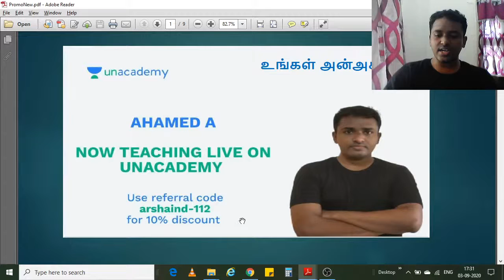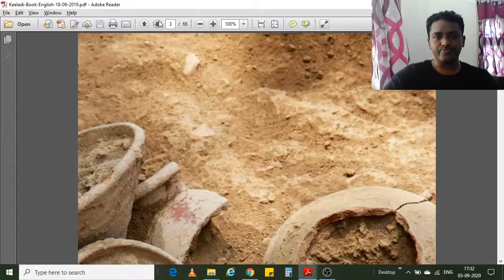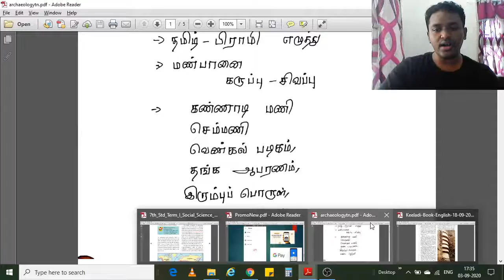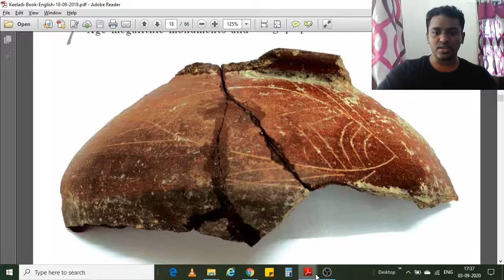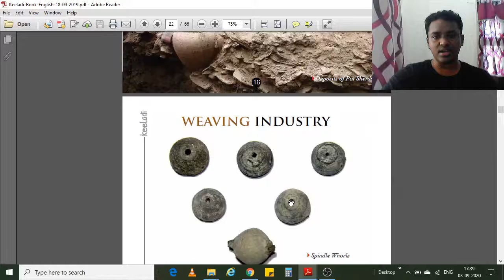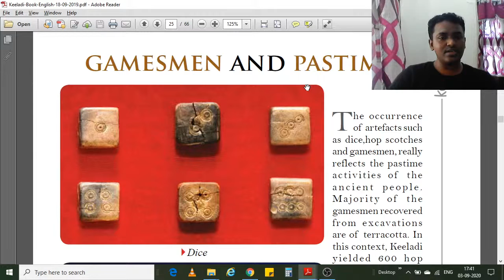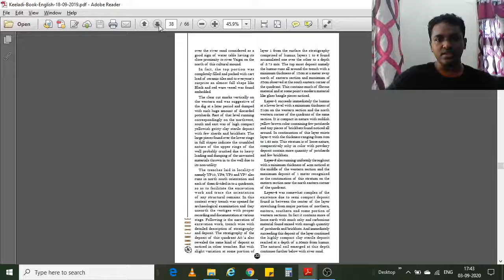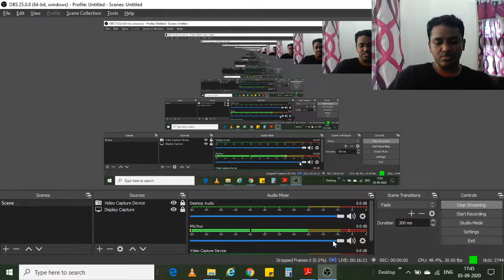தமிழக தொல்லியல் ஆய்வுகள் | TNPSC | Ahamed A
"In This Class Ahamed Will Explain About Strategies To Prepare For Tamil Culture - Archeological Excavation In Tamilnadu
Learn this subject in an easy way to remember all concepts. Ahamed sir
mentored more Number   students on our
platform,This Session is going to be in Tamil and Notes will be provided in

Ahamed A: B.E CSE I TNPSC Aspirant 7
YrsI Grp 1,1A, 2 MainsI 3 Yrs Tutor I Handling Unit 8 / 9 I தமிழ்/English

Watch educational courses in the Tamil language and prepare
for TNPSC (Tamil Nadu Public Service Commission) exam :

இந்த
சேனலில் ஆன்லைனில் டி.என்.பி.எஸ்.சி தேர்வுகளுக்கு
எவ்வாறு தயாராவது என்பது குறித்த முழுமையான தகவல்களை நாங்கள் உங்களுக்கு வழங்குவோம்

எனவே
செய்து, சிறந்த கல்வியாளர்களின் அனைத்து நேரலை வகுப்புகளையும் பார்க்கவும்.

ஆல்
தி பெஸ்ட்

Unacademy Subscription Benefits:

1. Learn from your favourite teacher

2. Dedicated DOUBT sessions

3. One Subscription, Unlimited Access

4. Real-time interaction with Teachers

5. You can ask doubts in the live class

6. Download the videos & watch offline